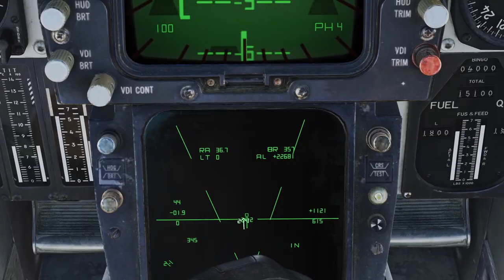DCS F-14B CAMPAIGN - CAGE THE BEAR - MISSION 2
Mission: REDFOR last launched their bombers from an airfield near the coast line. Friendly forces are sending a strike package to disable this airfield in hopes to slow down enemy air operations. F-14s will provide CAP ahead of the strike package and then radio when the way is clear.